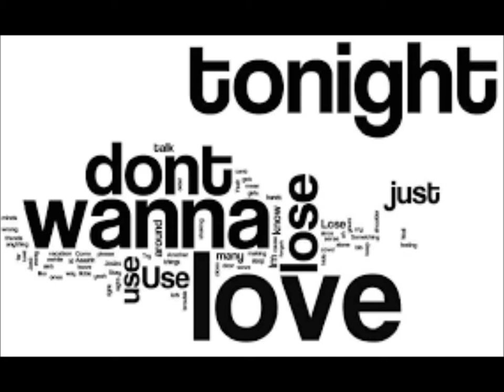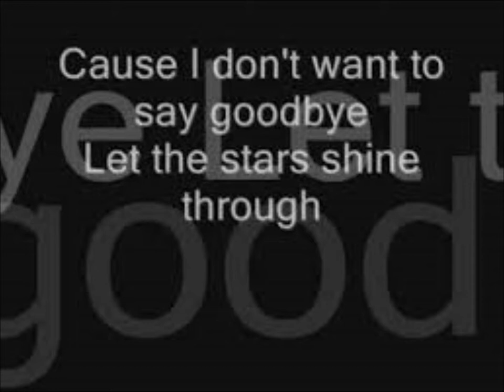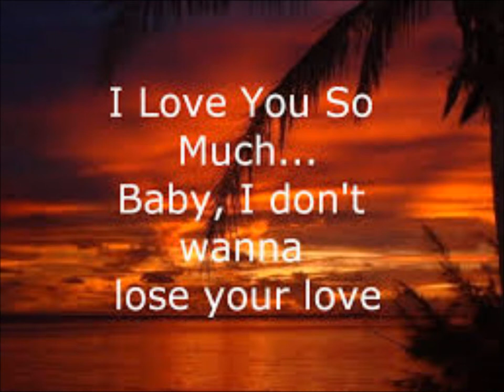Zaragon - Dont Want to Lose you Demo 1987 Swedish Hardrock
The second demo from Zaragon. Recorden in Nacka Recording House Stockholm Sweden 1987.

Mats-Åke Andersson - Guitar
Tojje Arvidsson - Vocals
Jocke Öberg - Keyboard
Mikael Hilmersson - Drums
Håkan Fransson - Bass

Backing vocals by Thomas Vikström